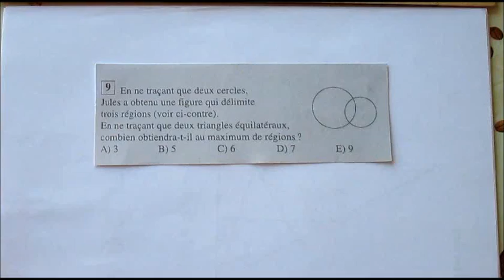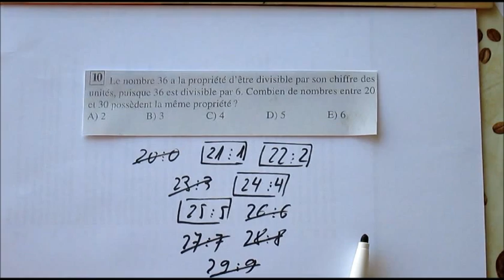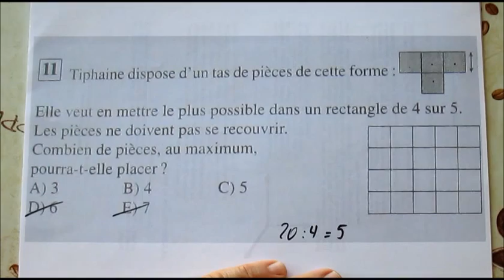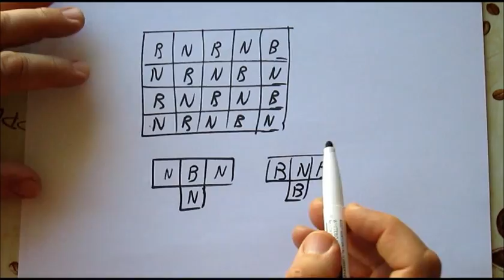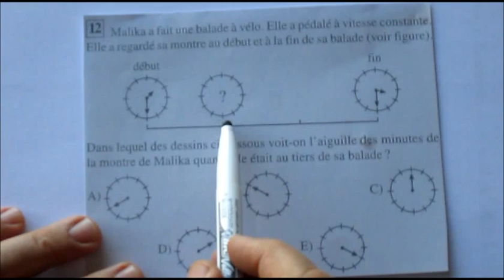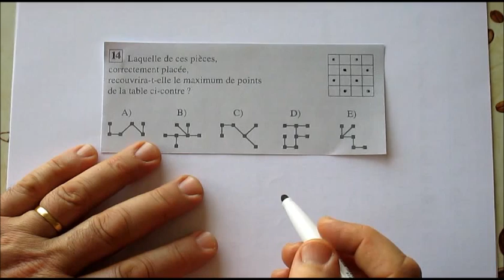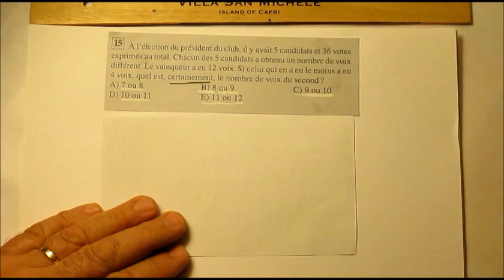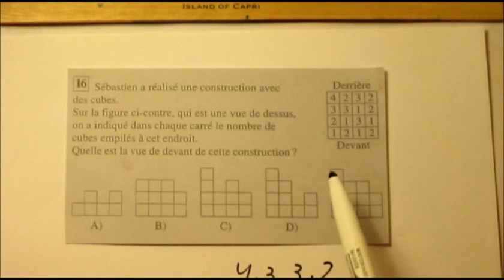194. 6e-5e-Kangourou 2013-questions 9 à 16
C'est la suite de la vidéo 193. Il s'agit des questions "moyennes" (à 4 points chacune).